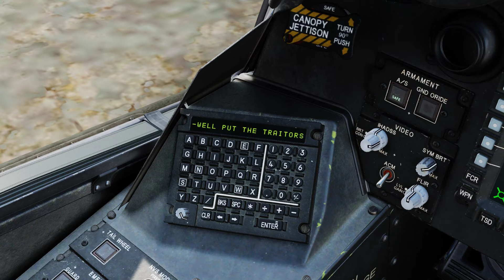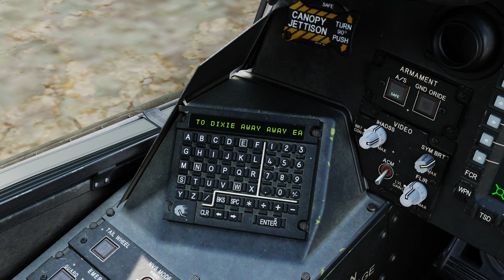AH-64 apache sings me Union Dixie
We'll put the traitors all to route
I'll bet my boots we'll whip 'em out
Right away! (right away)
Come away! (come away)